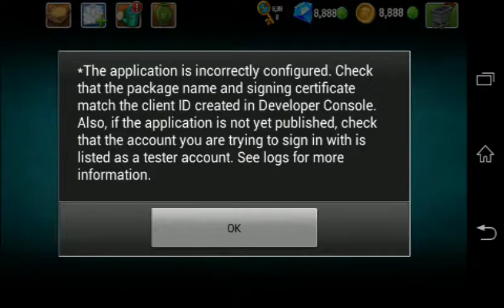Plants vs Zombies 2 Ancient Egypt Day 6 Yetti Spotted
Plants vs Zombies 2 Ancient Egypt Day 6 On Android